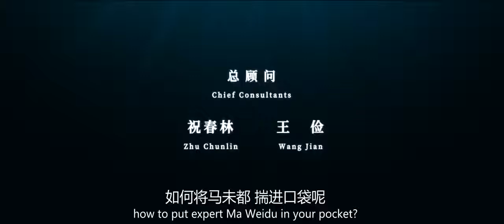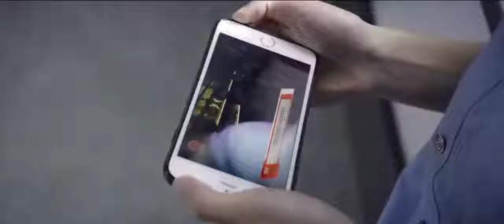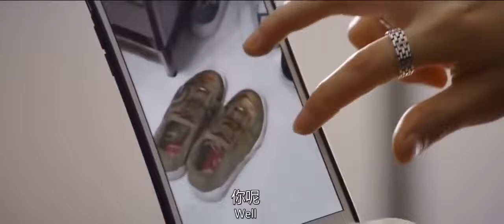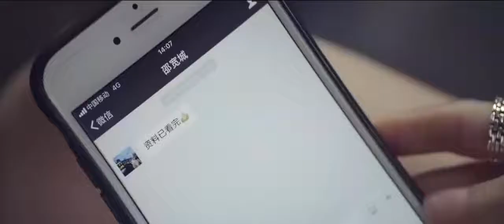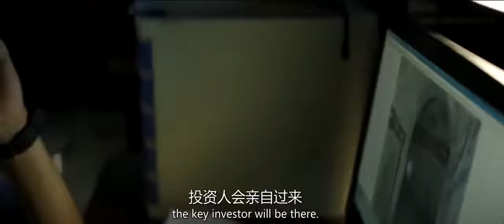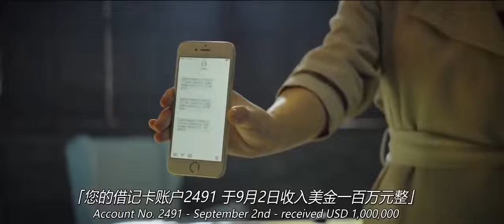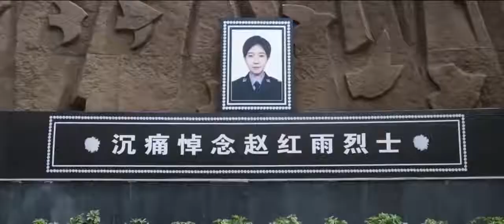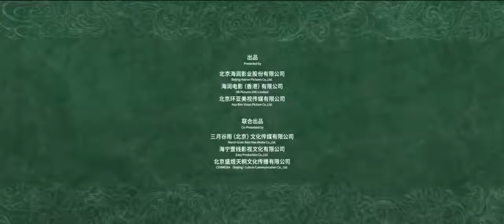HUNT DOWN FULL MOVIE w/english sub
Chinese Movie full in english subtitle .Nice movie about police case. Police escorting the very rare relics